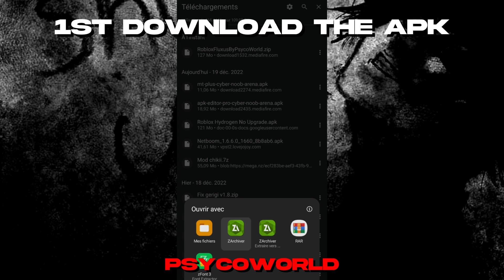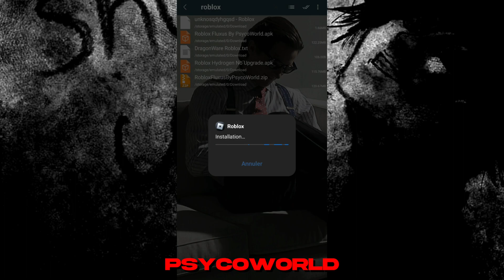Roblox Fluxus Download "No Installation Need" 32/64 bits.